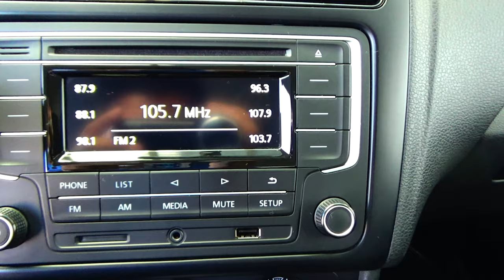Volkswagen / Vento / 2021 - 15700